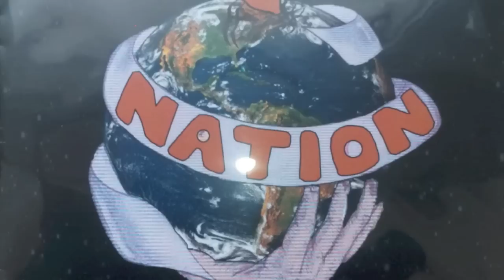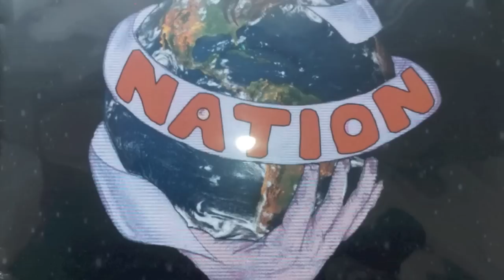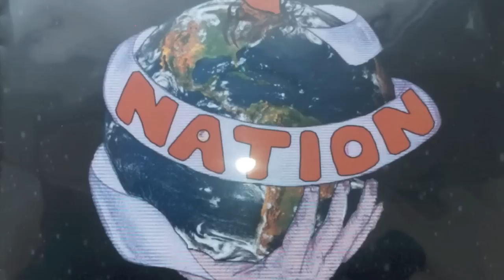Glenn Sno & One Nation - Polonaise(Dat na wan djugu djugu)